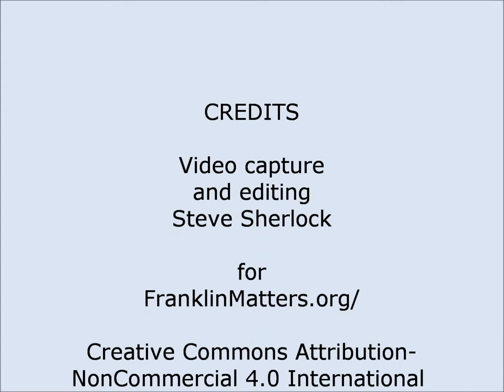Memorial Day 2018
Highlights from the Memorial Day Parade in Franklin, MA on May 28, 2018.